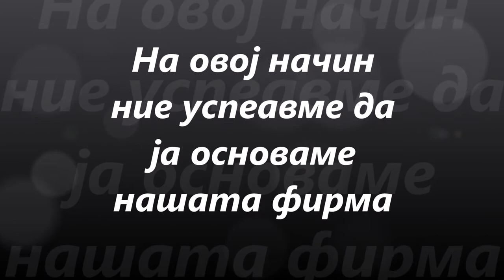Osnovanje na firma - Kuzman Josifoski - Pitu - Prilep